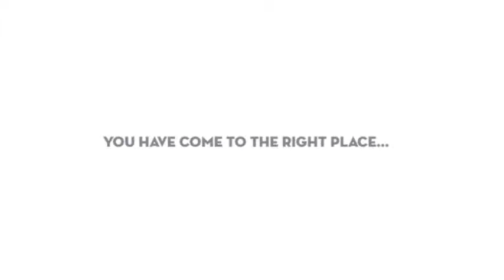Copy of cheap dental implants 480p fgf